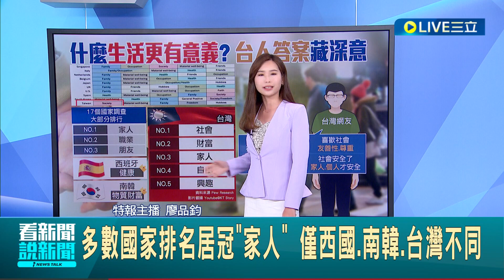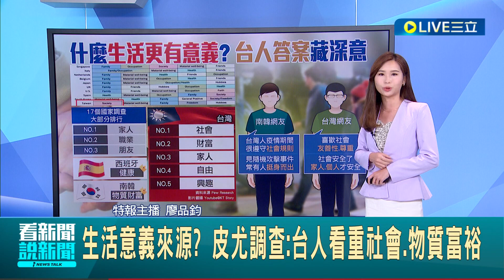這一生為何而活？調查17國發現揭"文化差異" 多數國家排名"家人"居冠 全世界僅台人"這樣回" 網紅舉例眾人感嘆｜主播 廖品鈞｜【LIVE大現場】20230912｜三立新聞台